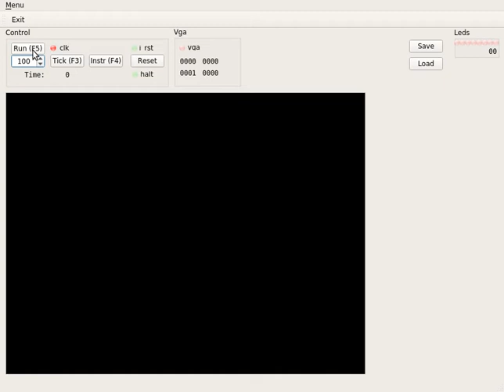Verilog VGA simulator in QT/Verilator (2)